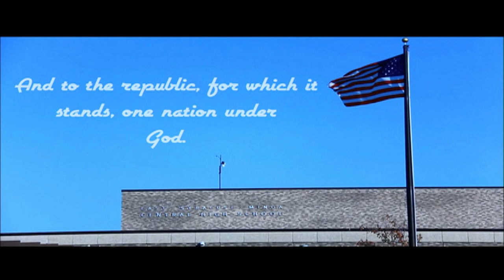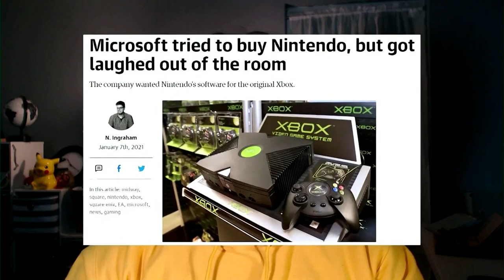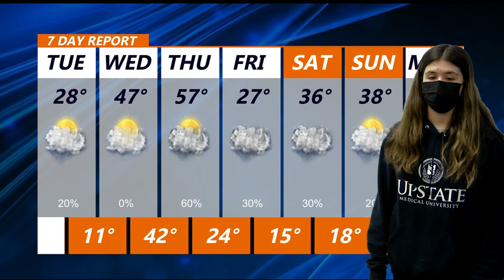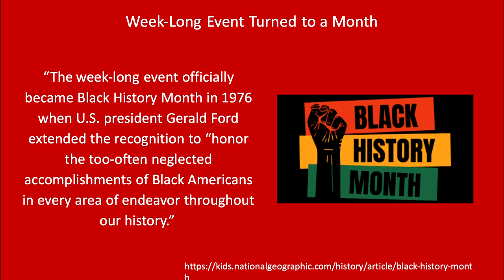Feb 15, 2022